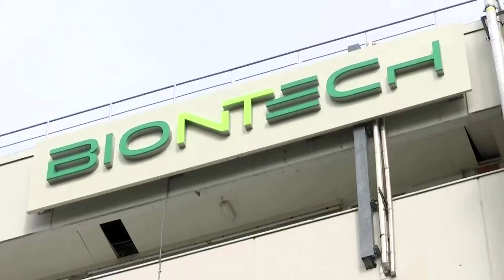Bio-N-Tech (BNT) commits to producing 1.8 billion doses of their COVID19 vaccine this year (2021)